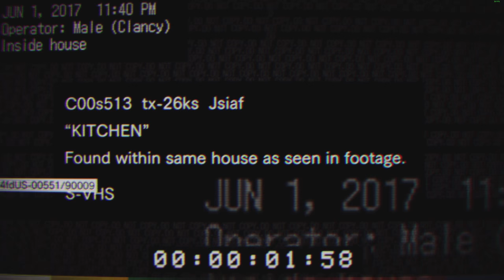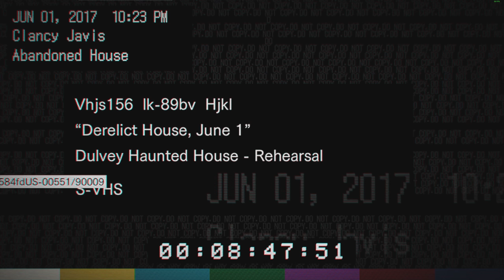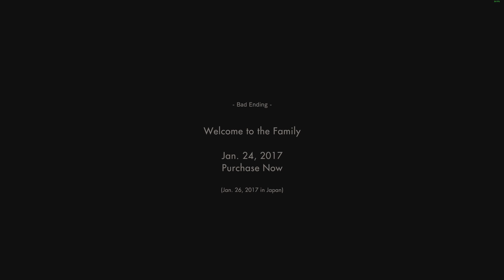YA LIKE GAMES RIGHT? Resident Evil 7 PC DEMO - Family Ending 4K